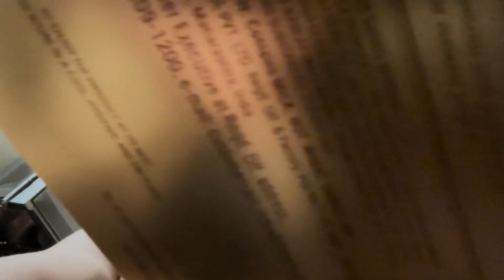PAPA ROASTER BANGYEE!